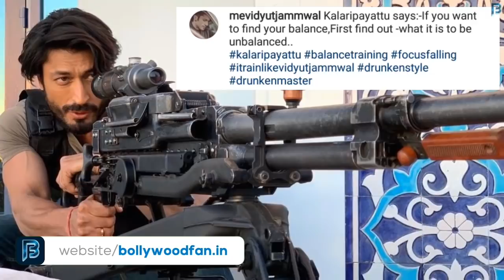Vidyut Jammwal Drunken Style Action Behind Khuda Haafiz Shooting